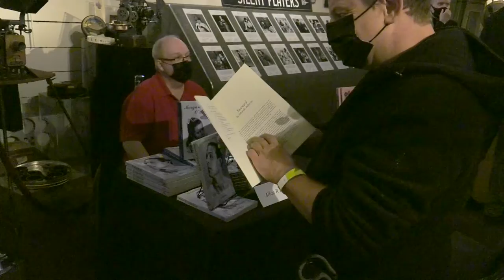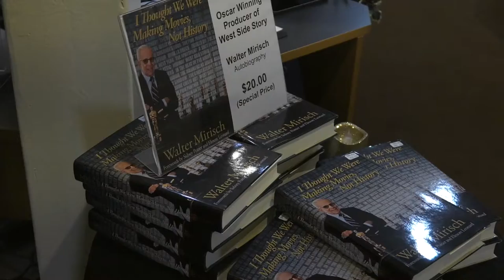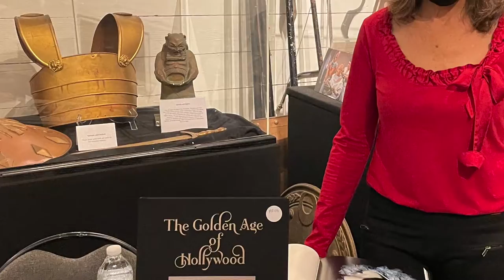Hollywood Heritage Authors Day Overview Richard Adkins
Every Year nonprofit Hollywood Heritage hosts an annual "Author's Day." It's a major book signing event featuring some of the best new tomes about film, Hollywood and movie stars. There's always a wide variety of topics and it's fun to meet the authors! Hollywood Historian, Manny Pacheco, author of the Forgotten Hollywood series of books, is often a featured guest but this year he also played reporter for Celebrating Act 2™. In this Video Manny interviews Richard Adkins, the Curator of the Hollywood Heritage Museum and one of the originators of "Author's Day," about the popular annual  event.